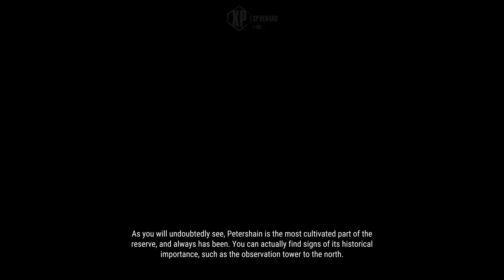TheHunter Call of The Wild | Petershain